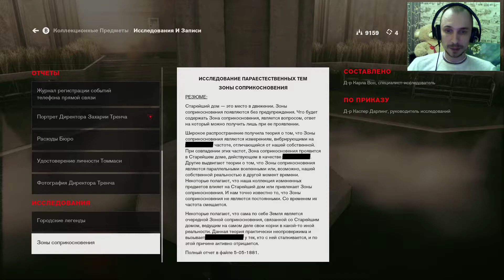CONTROL Прохождение #2 : Сектор Обслуживания